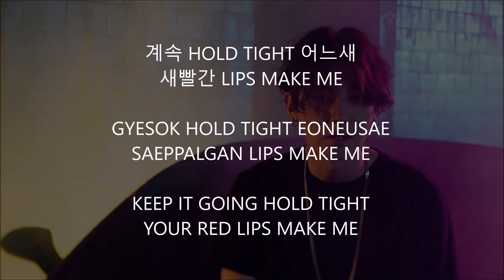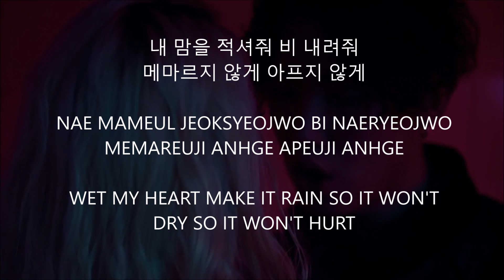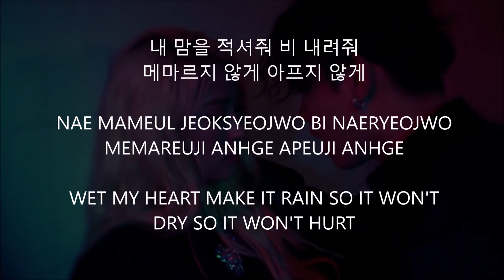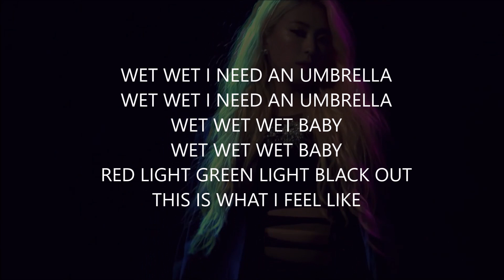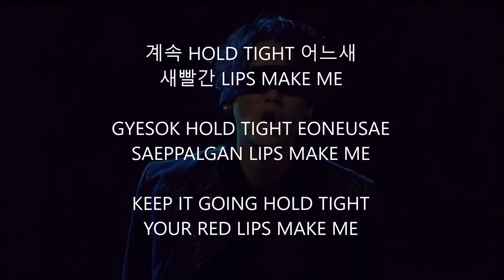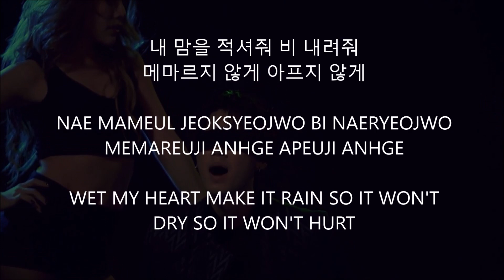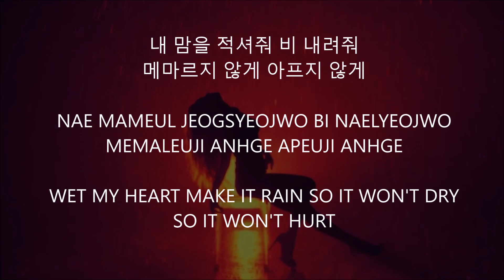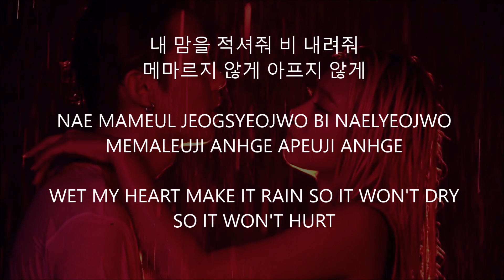wet • jooyoung // hanromeng // lyrics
Title: Wet
Artist: Jooyoung